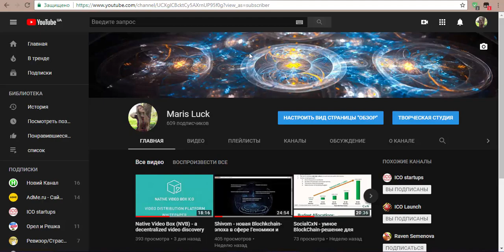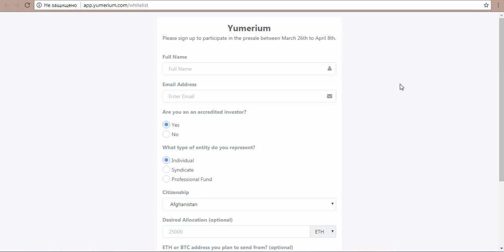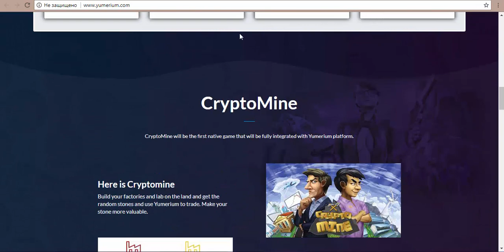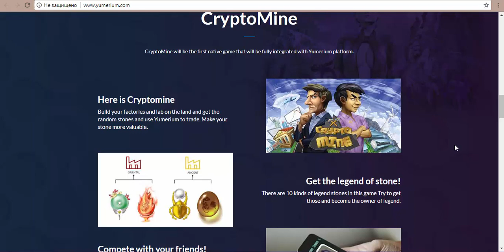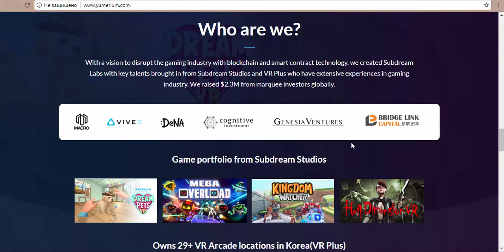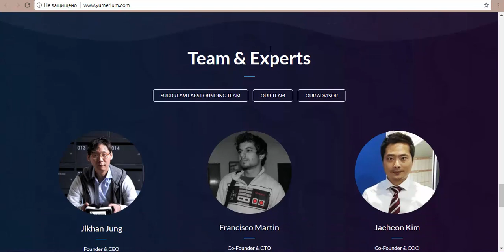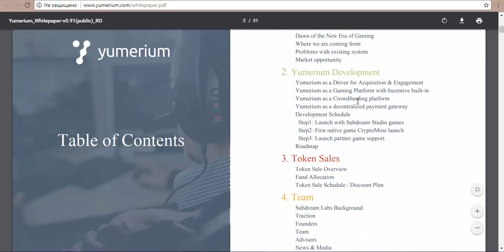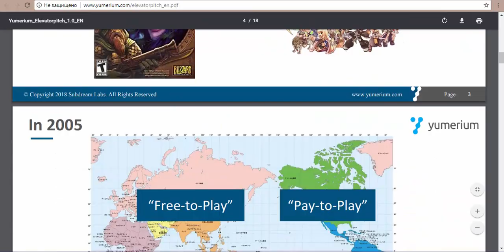YUMERIUM - an incentivized blockchain based open gaming platform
My ETH address  - 0x7288d033afC087286fDfc8315E7Bcd5345b2FB95